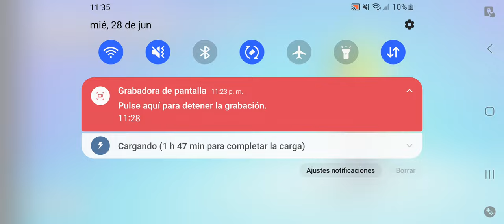8 de julio de 2023